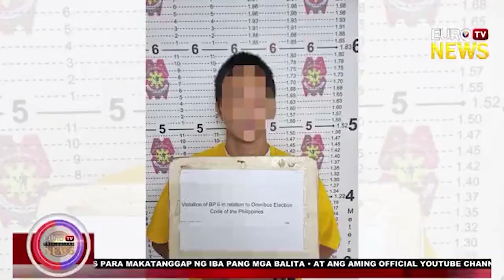45 KATAO ARESTADO SA COMELEC CHECKPOINT NG NCRPO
icymi 45 KATAO ARESTADO SA COMELEC CHECKPOINT NG NCRPO